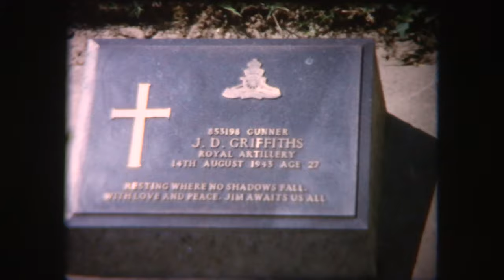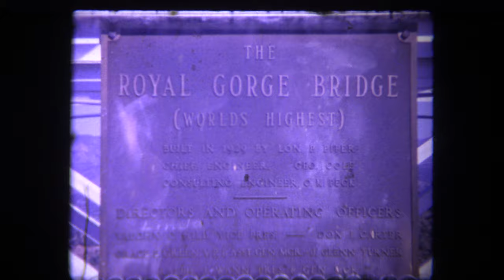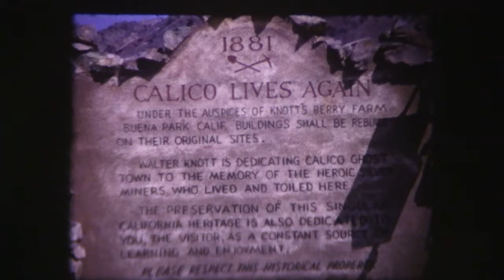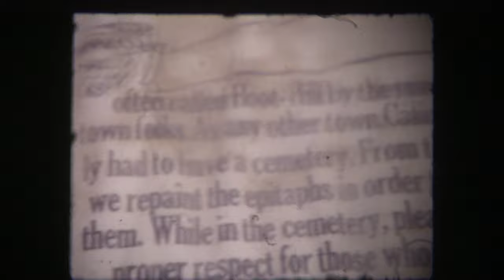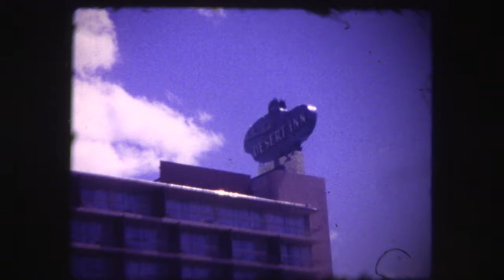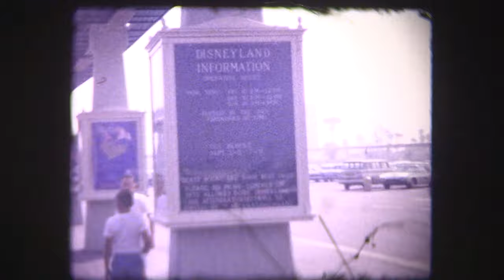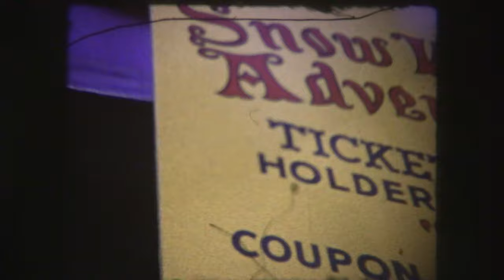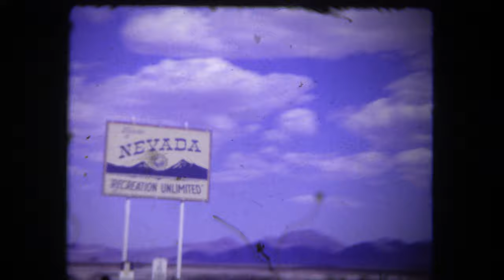JERRY & RUBY QUINTANA 8MM FAMILY FILMS